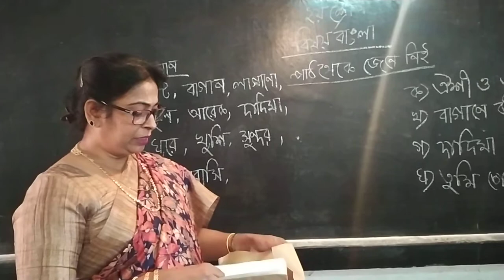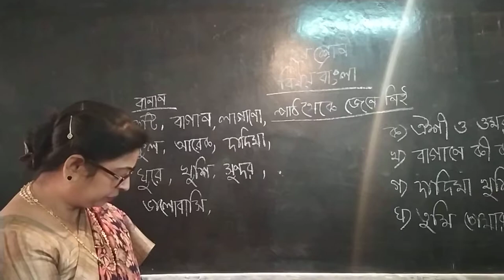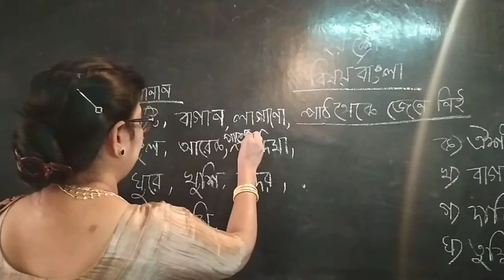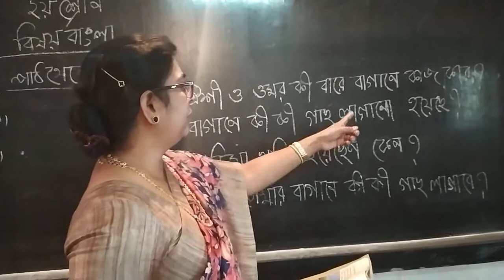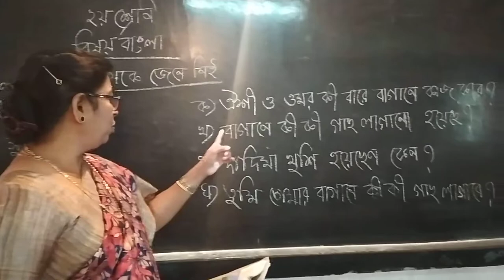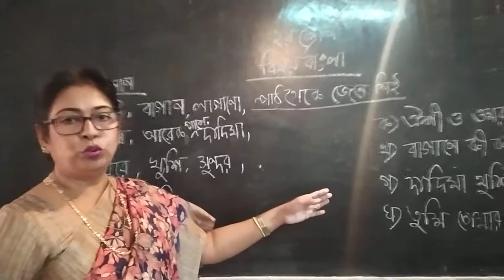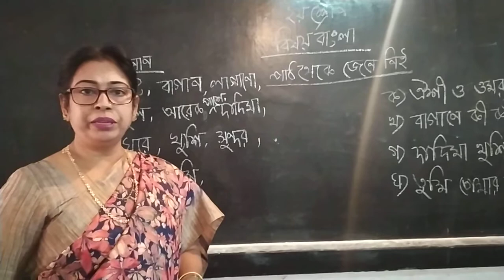Mamataz islam, Class:2,Bangla